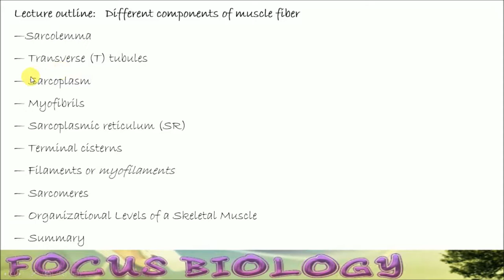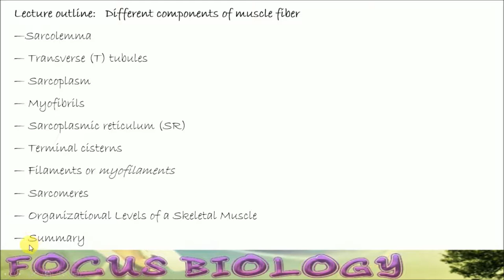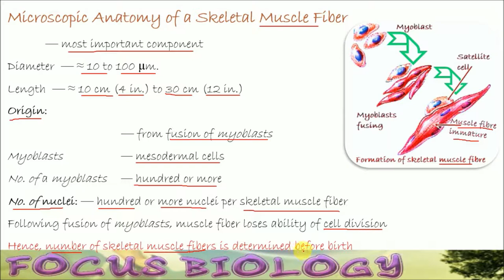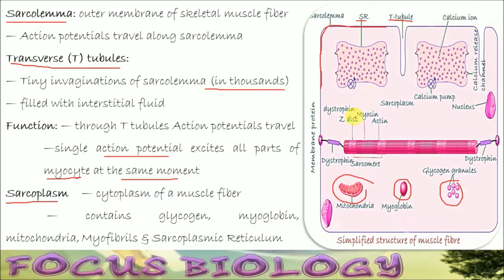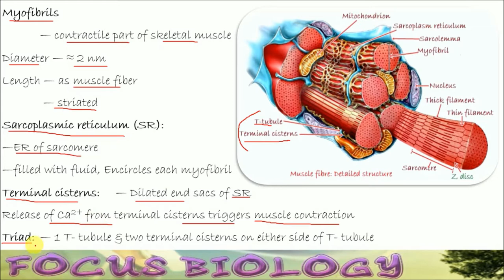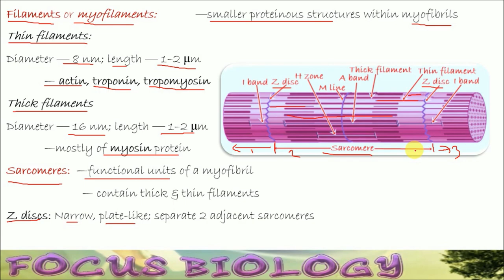Muscle Contraction 2 1 Microscopic Anatomy Hindi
This video deals with the anatomy of skeletal muscle fiber